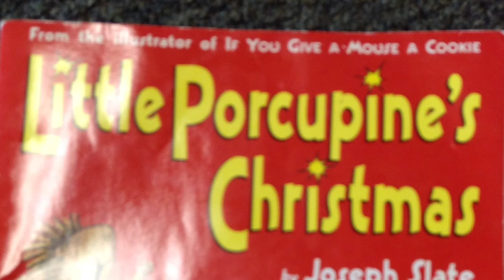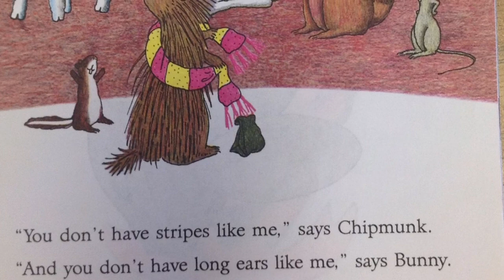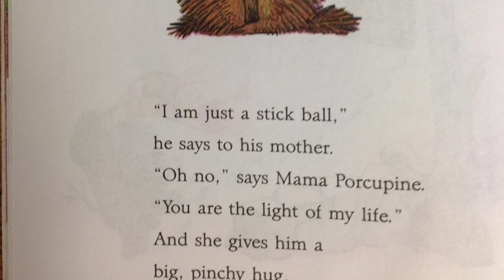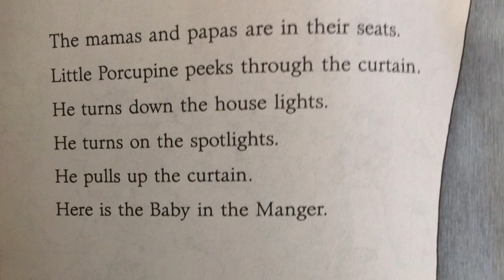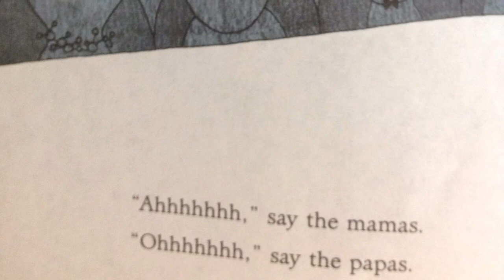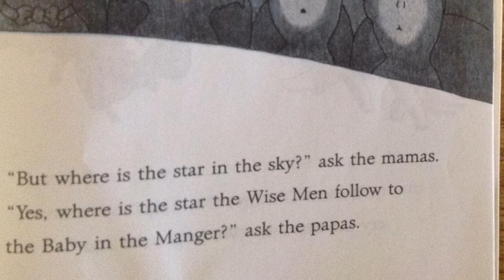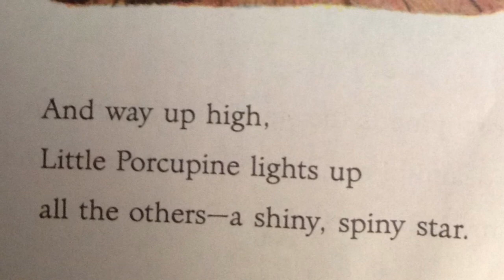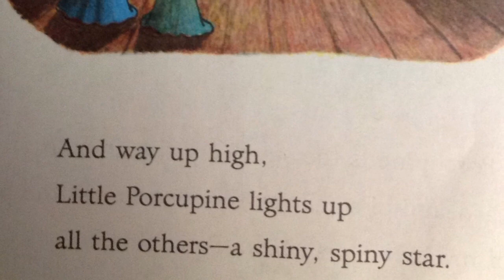Little Porcupine's Christmas - Bella